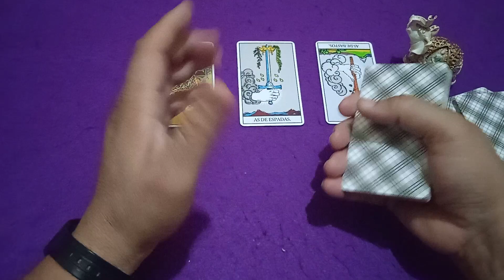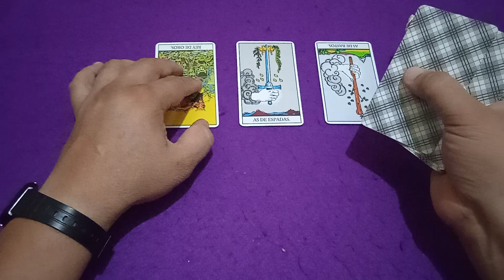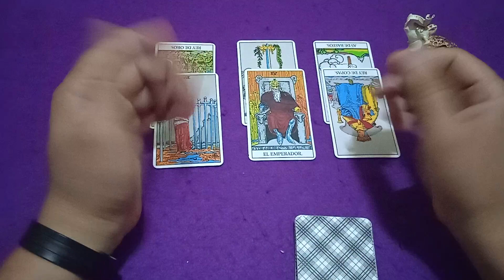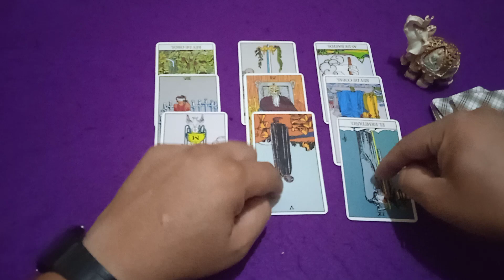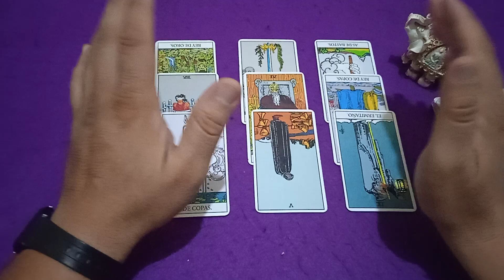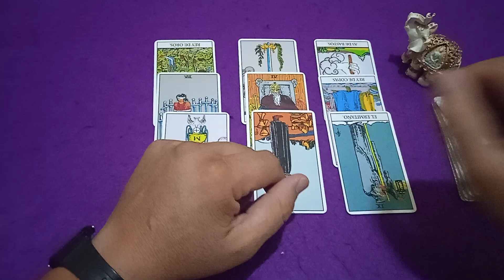EVERTON VS ARSENAL | PREDICCIÓN FUTBOL | PREMIER LEAGUE